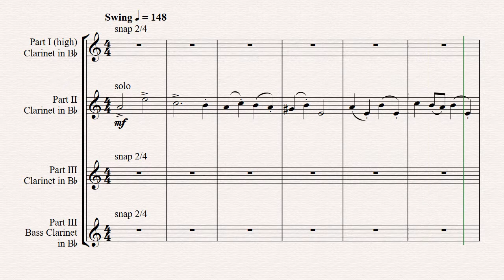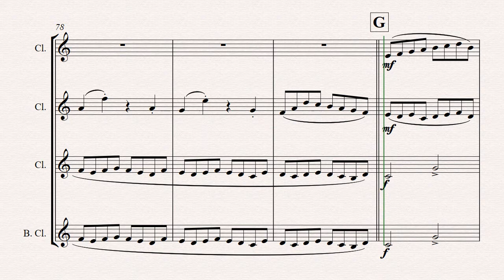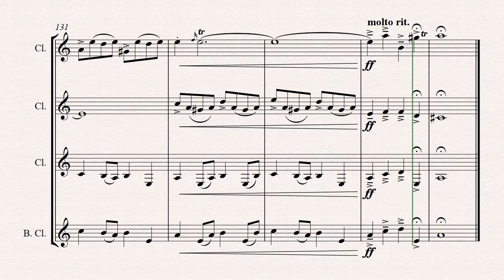Fugue G Minor - (the 'little') - BWV 578 - Swing - Clarinet Trio